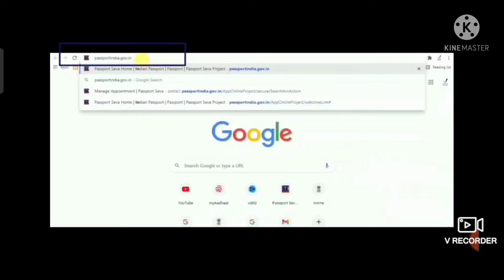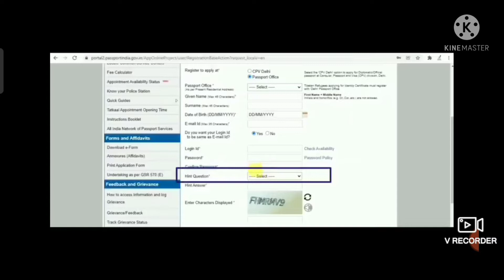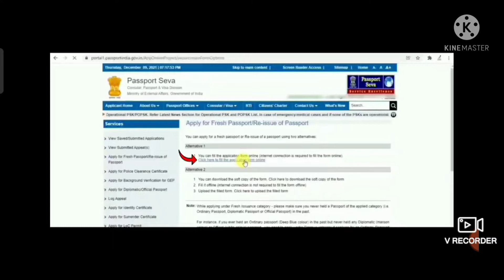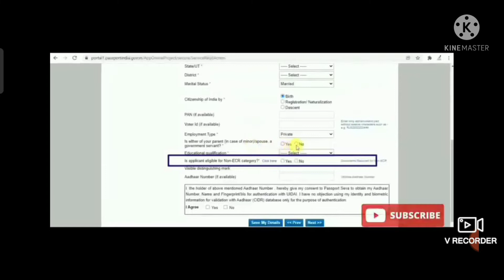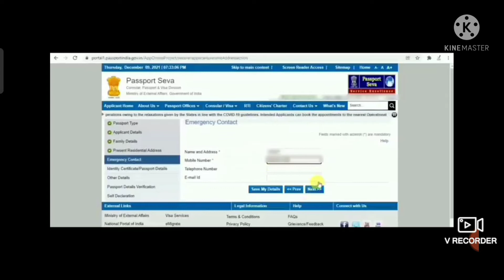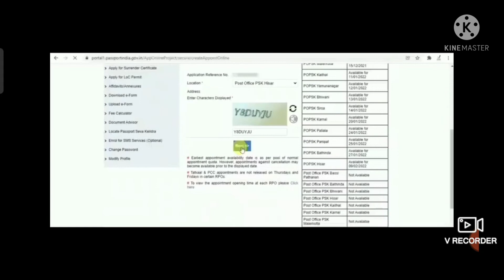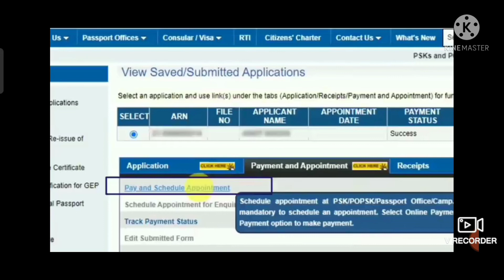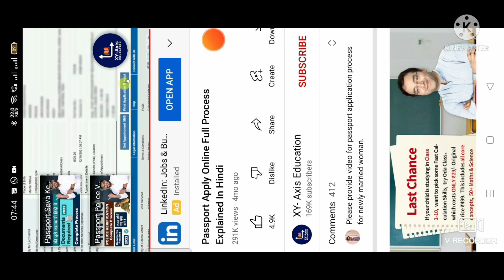Passport Apply Online 2023 - naya passport kaise banaye | passport ke liye kaise apply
Passport foreign travel ke alawa id proof, address proof aur birth proof me use hota hai. is video me passport apply process 2023 dikhaya gya hai. new passport aise banega

new passport documents ke liye aapko dob proof, address proof dena hoga/ dob proof aur address proof ke liye aadhar card de sakte hai. sirf aadhar card se new passport ban jayega. is video me passport apply karne ka complete process dikhaya gya hai

passport kaise banaye, new passport kaise banega, passport me kya kya documents chahiye ye sab is video me dekhiye

Passport Apply Online 2023 - naya passport kaise banaye | passport ke liye kaise apply kare
tags for reference: passport kaise banaye,apply for passport,passport apply online,passport apply online 2023,naya passport kaise banaye,passport ke liye kya document chahiye,passport ke liye appointment kaise le,passport banane ke liye kya kya chahiye,how to apply passport online in 2023,apply for passport india,passport kaise banwaye,passport price in india 2023,new passport application process,new passport process in india,ishan llb,ishan,llb,ishan llb latest news,passport